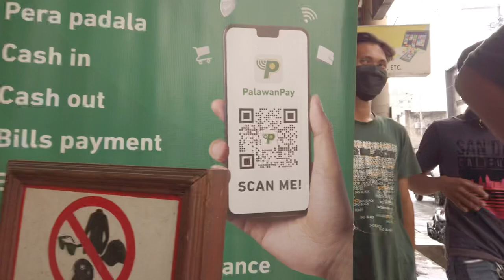🔥[4K CEBU 🇵🇭] ▶︎ LEON KILAT STREET | Walking Tour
Former circus performer and leader of the Philippine Revolution in the Visayas, Leon Kilat's name graces the street on which the University of San Jose-Recoletos is located in Cebu City. According to the National Historical Commission of the Philippines, Pantaleon Villegas, who was born in Negros Occidental, changed his name to Leon Kilat (a combination of his first name and the Bisaya word for lightning) after being recruited into the Katipunan by Emilio Aguinaldo.

📍LOCATION:
Leon Kilat St

⏰ 4:46 PM
🌡 28°C / 82.4°F
Feels like 33C